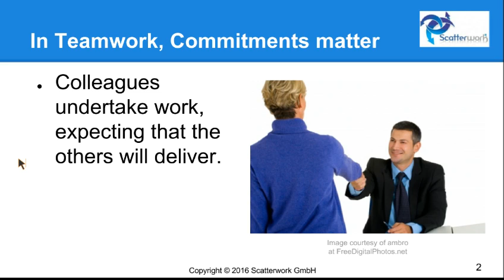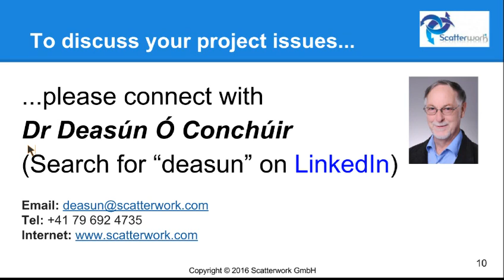How to keep everyone on the same page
In teamwork commitments matter: colleagues undertake work expecting that the others will also deliver. Of course, this principle applies to life in general, not just in business.

So commitments are important and we share them by a combination of person-to-person communication and keeping the commitment visible.

So to keep it visible or to keep everyone on the same page, we publish the team commitments in a format that is easy to read, easy to find and easy to review. If we do this we can keep their commitments in front of people's eyes.

If on the other hand the commitment is deep inside some document after several clicks, it will never be read.

And of course we give praise where praise is due to people who meet their commitments and we do that in public.

So to discuss your project issues please contact with me over LinkedIn or any of the other methods.